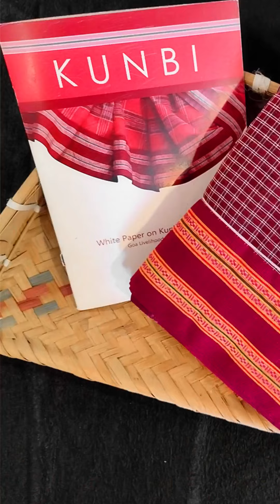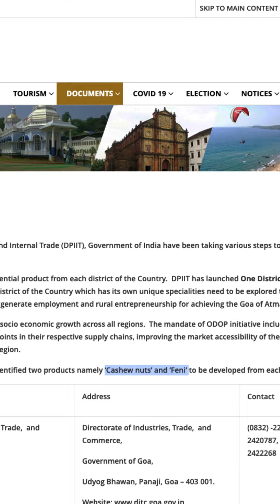A primer on the Kunbi - Goa's only handloom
Reviving the Romance with Kunbi- Goa’s only Handloom!
Embark on a colorful journey through the vibrant traditions of Goa in our latest video, where we unravel the rich heritage of Kunbi sari, a checked saree that embodies the essence of Goa's culture. Join me, Soman Bhagat, as we delve into the untold story of Kunbi. Discover the origins, resilience, and elegance of Kunbi sarees, a testament to simplicity and pride in Goa's cultural tapestry. From the bright red checks to the intricate threads symbolizing Goa's traditions, Kunbi sarees are more than just a garment – they're a celebration of life. Learn about the Kunbi tribe, the agricultural roots, and the journey of Kunbi sarees from Goa's fields to the world. Explore the efforts by the government and initiatives like Swayampurna to revive and support this cultural gem. Kunbi is not just a sari, it is a story. Dive into the world of tradition, innovation, and the undying spirit of Kunbi sarees, now showcased in our exclusive video. Don't miss this fascinating exploration of Goa's cultural heritage – watch now!

Download the VYGR App Today!